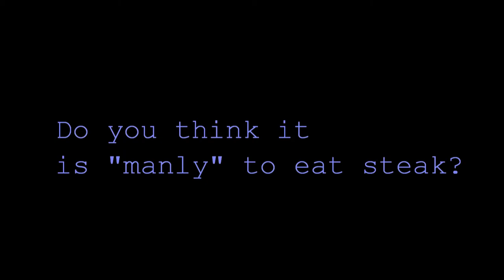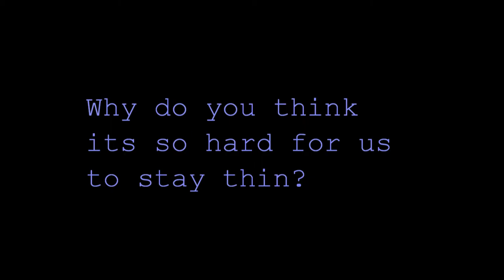Health, gender and dietary preferences